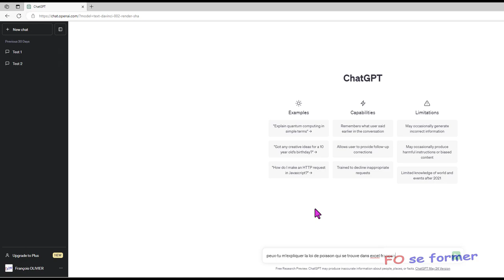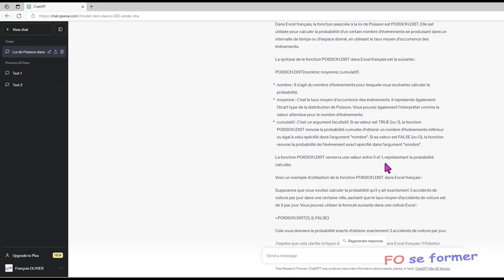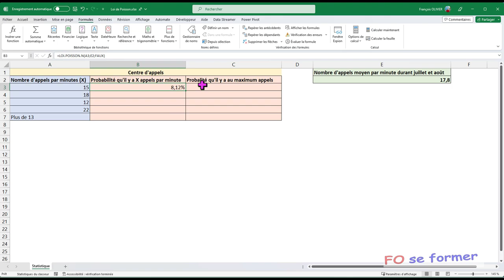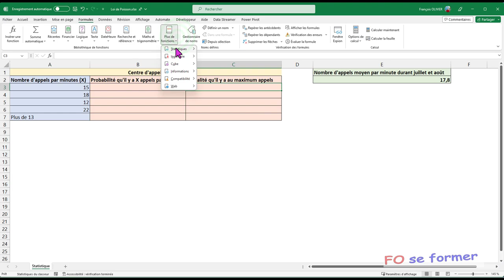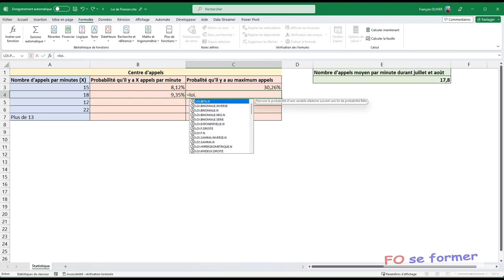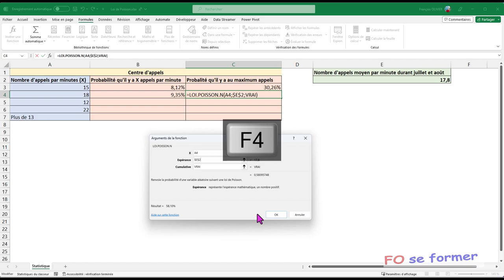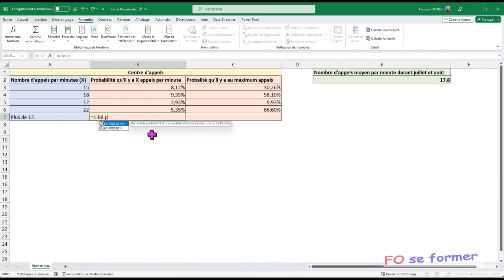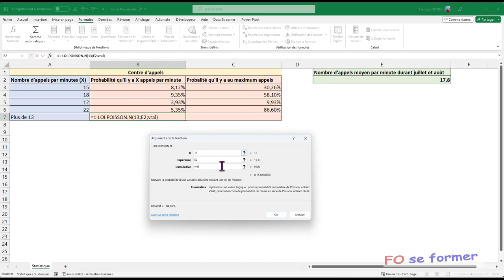Excel : LOI de POISSON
Dans Excel, on peut réaliser des statistiques comme la moyenne, la médiane ou l'écart type.
Mais il est possible d'aller plus loin en utilisant la loi de POISSON pour par exemple connaître la probabilité d'avoir plus de 15% d'appels ou exactement 15% d'appels.
La loi de Poisson est la loi des phénomènes rares, de petite probabilité.
C'est ce que nous allons réaliser dans cette vidéo-formation.

00:00 Introduction
00:25 Définition de la loi de POISSON
02:27 Présentation de la loi de Poisson dans Excel
03:56 Utilisation de la loi de Poisson pour un nombre exact (Faux)
04:53 Utilisation de la loi de Poisson entre 0 et égale à un nombre (Vrai)
07:06 Ajouter des $ pour recopier ma formule
07:58 Utilisation de la loi de Poisson pour un cas supérieur à un nombre